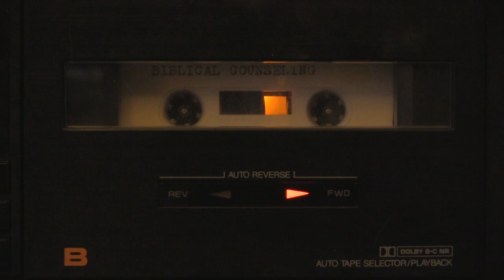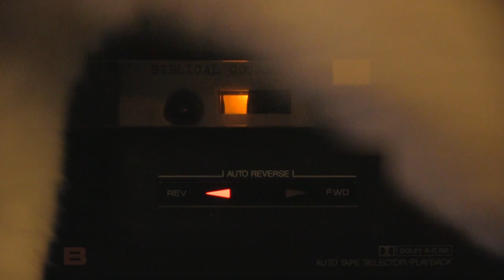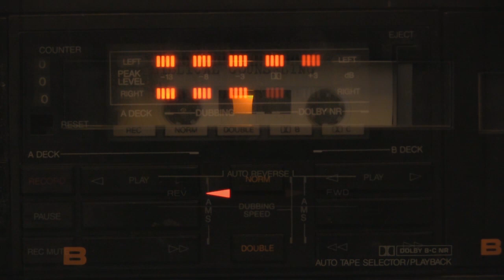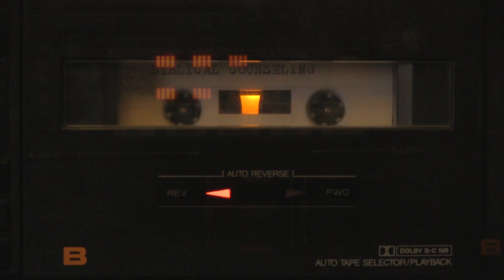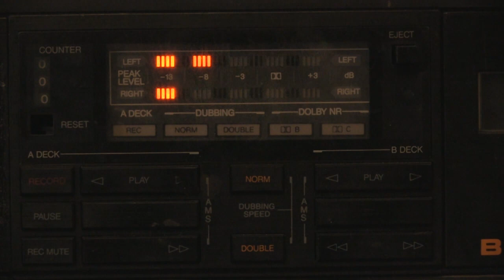Mike Davis - Biblical Counseling #15: Sex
Recorded in 1980. Unfortunately some of the audio was permanently damaged and could not be restored.

In 2013, a box was pulled out of a closet in which was found a set of audiocassettes consisting of the lectures given by Dr. Mike Davis in his Biblical Counseling class at Christ for the Nations Institute in 1980. These cassettes have been digitally and meticulously restored with noise removal and severe distortion ("clipping") almost completely removed, audio volume largely normalized and maximized, and "chipmunk" voices corrected. The end result of this effort is archived proof of arguably some of the best and most profound work Dr. Mike Davis accomplished during his career.